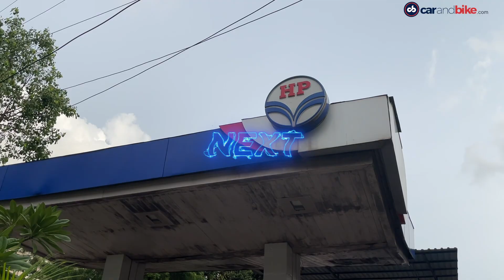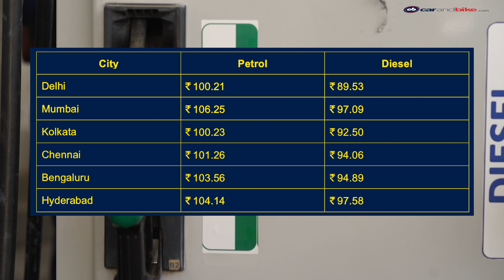2021 Tata Motors Dark Editions | Jawa Bikes Price Hike | Citroen C3 | Fuel Price Hike | carandbike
The top automotive stories of the day - Tata Motors introduces the Dark Edition range. Jawa to hike prices from July 8. Citroen C3 compact SUV confirmed for India. Petrol prices breach Rs. 100/litre in Delhi.

0:00 - Introduction
0:06 - Tata Motors Dark Edition 2021
0:16 - Tata Dark Edition Prices
0:38 - Interior of Dark Edition Models
1:09 - Jawa Motorcycles to Hike Prices
1:52 - Upcoming Citroen Cars 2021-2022
2:06 - Citroen C3 Overview
2:42 - Fuel Price Hiked - July 2021

➡️Tata Motors has launched the much-awaited 2021 Dark Editions of the Altroz, Nexon, Nexon EV and the Harrier.
➡️The 2021 Tata Altroz Dark Edition is priced at ₹ 8.71 lakh, while the Nexon Dark Edition is priced at ₹ 10.40 lakh. The Tata Nexon EV also gets the 'Dark' treatment and is priced at ₹ 15.99 lakh, while the Tata Harrier Dark Edition is priced at ₹ 18.04 lakh.
➡️Classic Legends will will increase prices of its Jawa motorcycle models by as much as ₹ 8,700 from July 8, 2021, carandbike has learnt.
➡️The price hike of Jawa motorcycles has been attributed to the increase in input costs and rising price of raw materials across the world.
➡️According to the prices shared by Indian Oil Corporation Limited (IOCL), petrol prices have increased by ₹ 31 to 39 paise.
➡️Diesel prices increased by ₹ 15 to 21 paise across the country. In Mumbai, the cost of petrol has gone up by ₹ 34 paise and retails at ₹ 107.54 per litre.